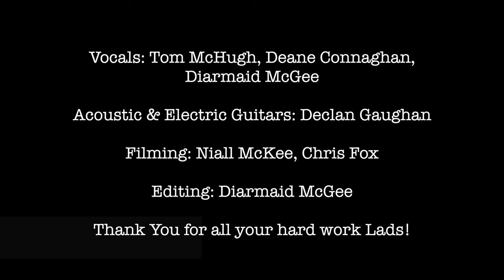The Auld Triangle Onóir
Our first ever musical endeavour as a group, originally recorded throughout the months of August and September 2020. This video was released in late September titled under the individual names of the group members as the band's name 'Onóir' had not yet been decided upon.

Within one week of it's release on FaceBook this music video had been seen by more than 3.5 million people across the world. Even given it's far-reaching success it would be another 12 months before we would get together to make a second song and music video, as our lives returned to their previously normal ways shortly after this time of pandemic restrictions.

Lyrics:

A hungry feeling came o'er me stealing
And the mice were squealing in my prison cell
And the old triangle went jingle jangle
All along the banks of the Royal Canal

To begin the morning a screw was bawling
'Get up you bowsie and clean up your cell'

The lags were sleeping, Humpy Gussy was creeping
As I lay there weeping for my girl Sal

In the female prison there are seventy five women
'Tis among them I wish I did dwell